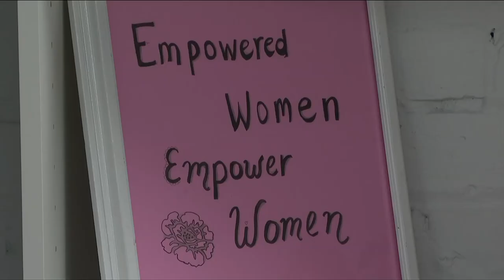Vital People: Wear2Start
Founded in 2001, Wear2Start is a volunteer-driven non-profit that provides clothing, shoes, handbags - even haircuts - for women going through a hard time in their lives. And thanks to a recent grant from the Victoria Foundation’s Community Recovery Program, they’re able to hire a part-time volunteer coordinator to help out.